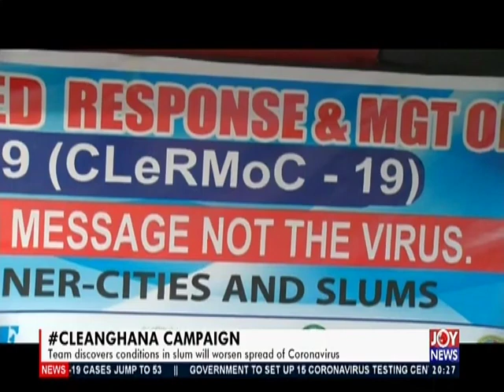CleanGhana Campaign - Joy News Prime (24-3-20)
Team discovers conditions in the slum will worsen the spread of Coronavirus